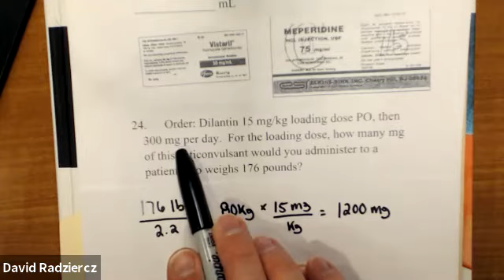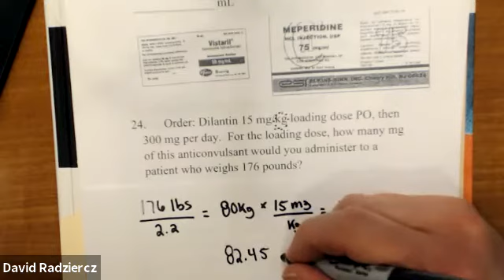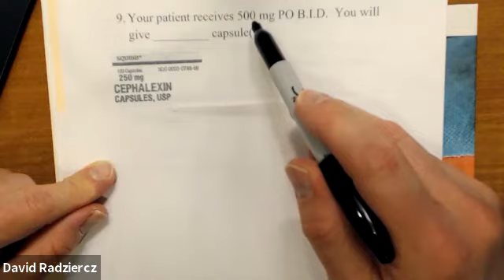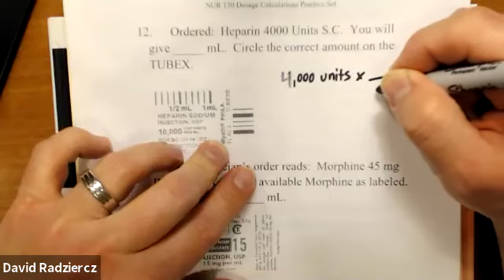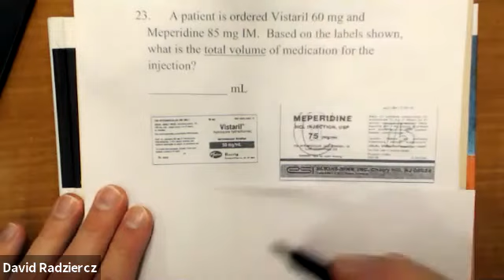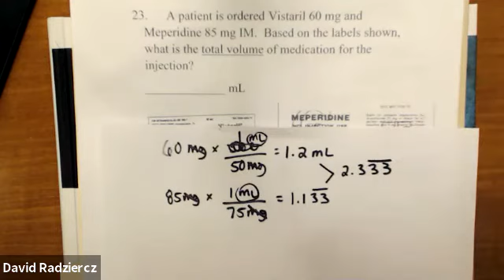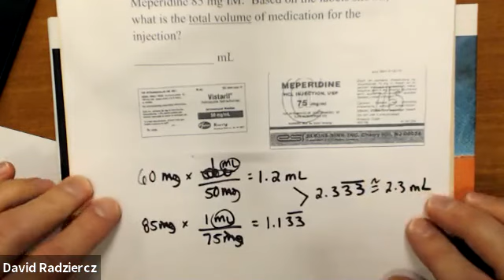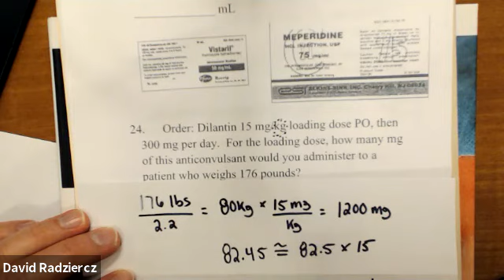NUR 130 Dosage Calculations Review 2021 Jan 14 Part 1